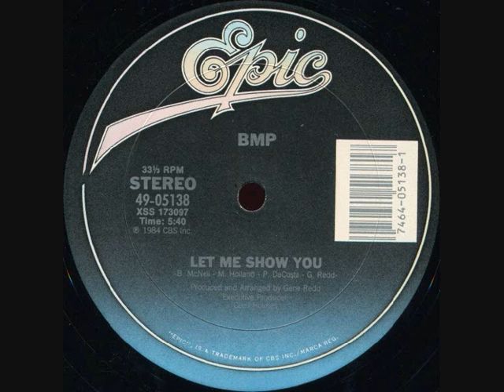BMP - Let Me Show You